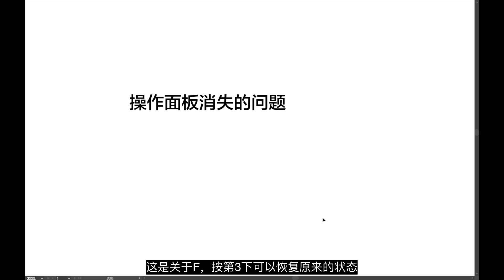【AI软件技法】第4期 关于操作面板消失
果冻老师小课堂，第4期 关于操作面板消失